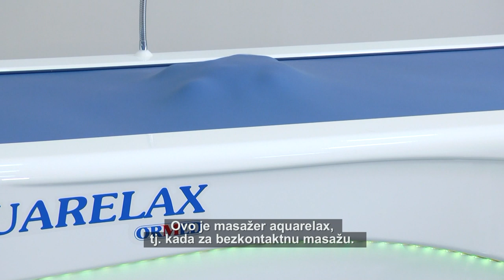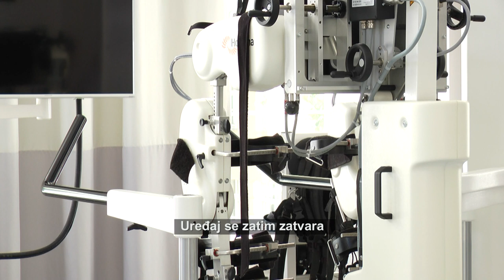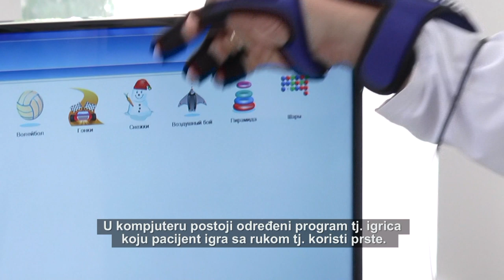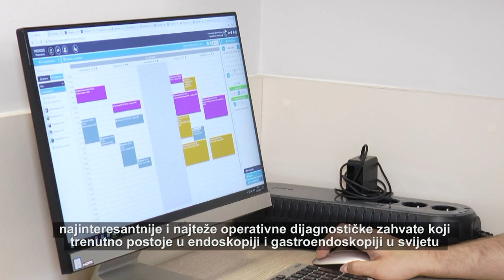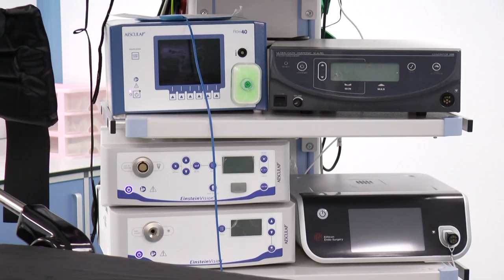SEČENOVSKI MEDICINSKI UNIVERZITET U MOSKVI - BOLNICE 1 i 2